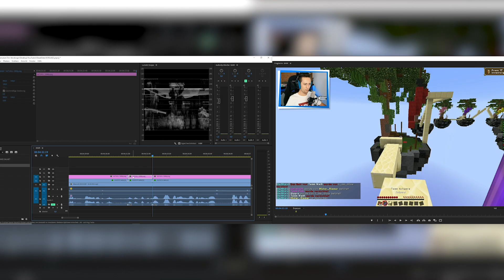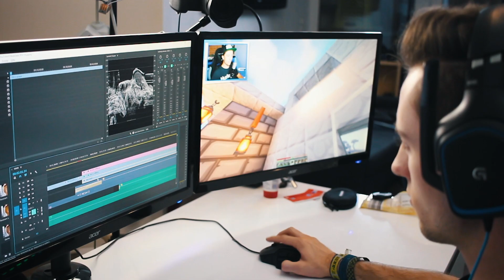HINTER DEN KULISSEN: Das ist mein Alltag!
► In diesem Alltagsvlog nehme ich Euch mit hinter die Kulissen von meinem Alltag. Darunter fällt beispielsweise das Aufnehmen und Schneiden von meinen Videos.

🎥 Vlog Equipment:

→ 1. Kamera
→ 2. Kamera
→ Weitwinkel Objektiv
→ 2. Objektiv
→ 3. Objektiv
→ Tele Objektiv
→ Gorilla Pod
→ Rucksack Halterung